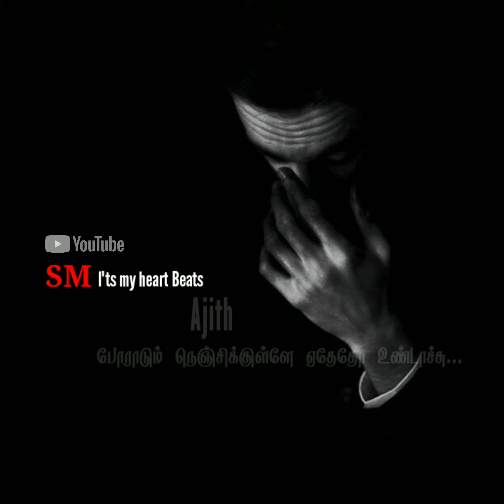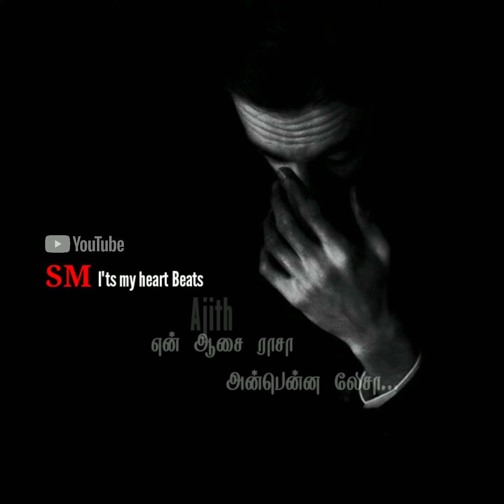ரெட்டகிளி சுத்தி வந்த தோப்புக்குள்ள Song Status | Love failure Song Status | Tamil love sad Song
ரெட்டகிளி சுத்தி வந்த தோப்புக்குள்ள Song Status | Love failure Song Status | Tamil love sad Song Status